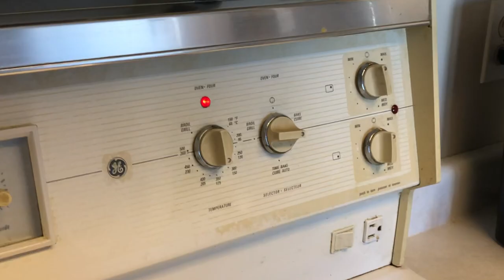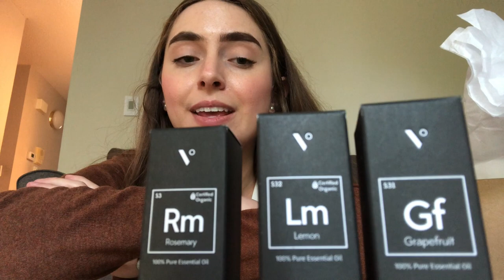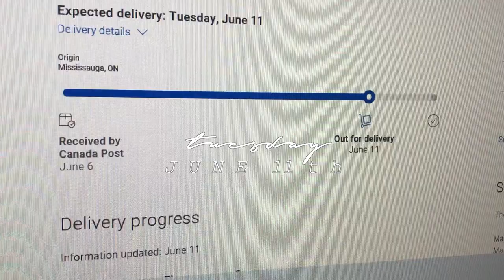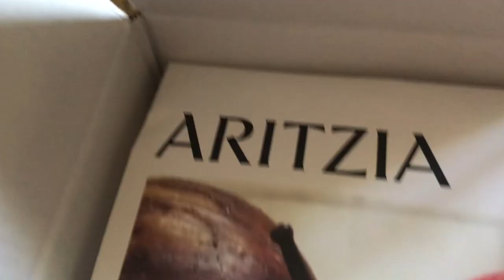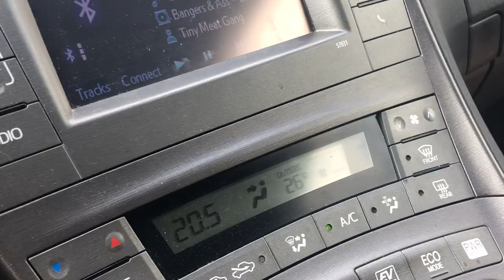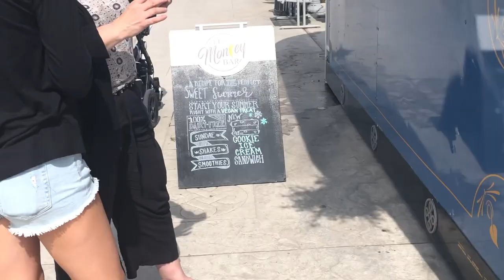End of June & Sister's Grad | VLOG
My sis graduated! Nuts!

Frequent outfit pieces
Watch / / Daniel Wellington
Necklace / / YCL Jewels
Lipstick / / Velvet Teddy

Big Jet Plane / / Angus & Julia Stone / / Sonny Alven Remix

juliadrubeal

julia beal